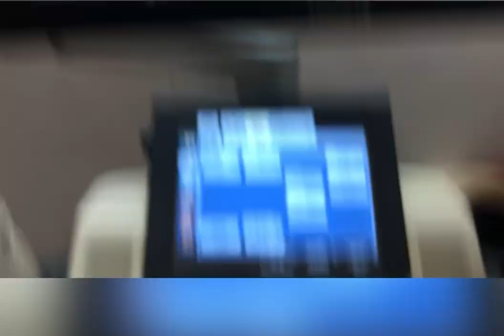How to report this appendix?